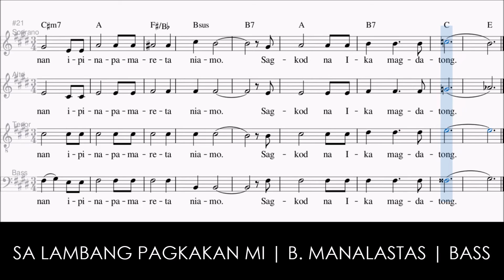Sa Lambang Pagkakan Mi | B. Manalastas | Bass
Sa Lambang Pagkakan Mi | Bass
Mass of Our Lady of Peñafrancia
Bonifacio II P. Manalastas

TONYPET